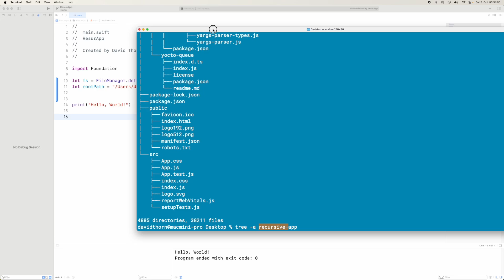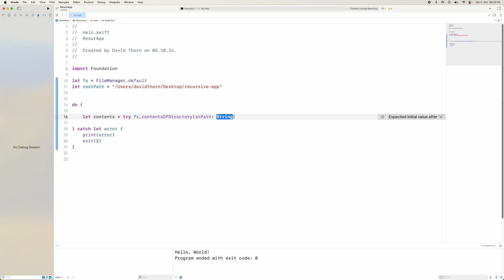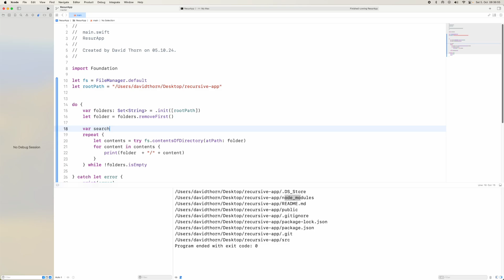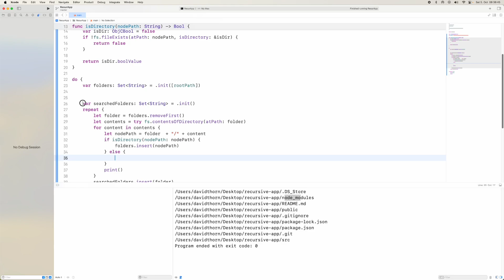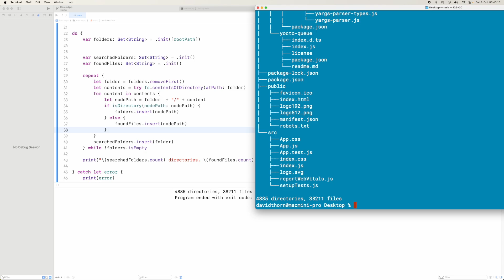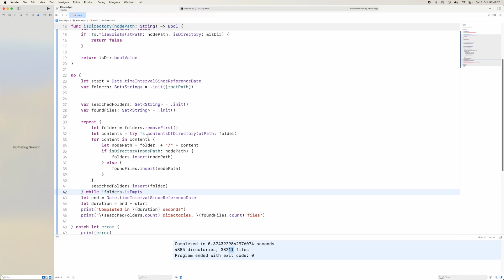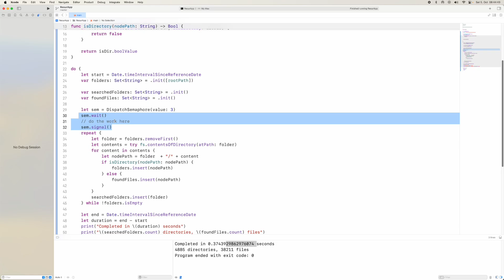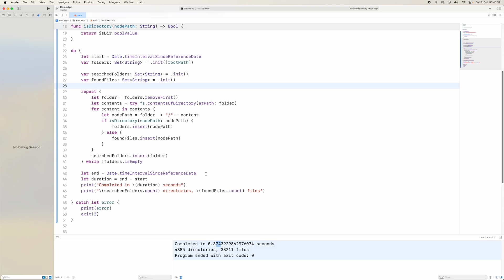#152 Swift Programming - Recursively Search Directory using FileManager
In this video, we will explore how to recursively search through directories using Swift’s FileManager class. Recursively searching directories is an essential skill in many applications that need to manage or access large collections of files. By leveraging Swift’s powerful built-in FileManager, developers can efficiently navigate through nested folders and retrieve the necessary files or directories based on specific criteria.

The primary goal of the video is to demonstrate how to implement a recursive directory search in Swift. This process allows you to automate the traversal of folder structures without needing to manually open each one. Whether you are working with complex file systems, building a file browser, or developing apps that require directory searches, understanding how to recursively search with FileManager will simplify your tasks.

We will cover the key components of using FileManager to access the file system, focusing on its methods for handling directory contents. This includes an explanation of how FileManager provides functions to obtain a list of items in a directory and how to filter these items based on your specific requirements. The video will also delve into recursion, a powerful programming technique where a function calls itself in order to handle complex, repetitive tasks like traversing directories. By using recursion, Swift developers can build efficient solutions for navigating file systems without writing redundant code.

During the demonstration, we will look at the process of creating a function that will take a directory path and use FileManager to gather the items inside it. The function will be designed to detect when an item is a directory, and if it is, the function will call itself to explore the contents of the subdirectory. This continues recursively until all directories and files have been searched. The video will also show how to handle various file types and how to perform operations such as filtering files by name or extension.

Understanding recursive directory searches is important for a variety of applications, such as organizing media libraries, searching for specific files across many folders, or even developing tools that interact with user files in macOS or iOS environments. The video aims to equip you with practical knowledge that can be applied in real-world scenarios, saving you time and effort when working with complex directory structures.

FileManager is an extremely versatile class, and its ability to recursively search directories makes it a crucial tool for Swift developers. By the end of the video, you will have a solid understanding of how to use this class to perform directory searches efficiently and effectively. You will also gain insight into the flexibility and power of recursion in Swift, and how it can simplify code for complex operations.

This tutorial is ideal for Swift developers looking to expand their knowledge of file management, as well as for anyone interested in learning more about recursion as a programming concept. Whether you are a beginner or an experienced programmer, this video provides valuable insights and techniques that you can integrate into your own projects. After watching the video, you will be equipped to tackle directory-related tasks with confidence, using Swift’s FileManager and recursion to streamline the process.

Remember, understanding how to navigate and manipulate file systems is a vital skill for many applications, especially those that deal with user data, large amounts of files, or require automated file handling. By mastering recursive directory search with FileManager in Swift, you can improve your efficiency and expand the capabilities of your applications.